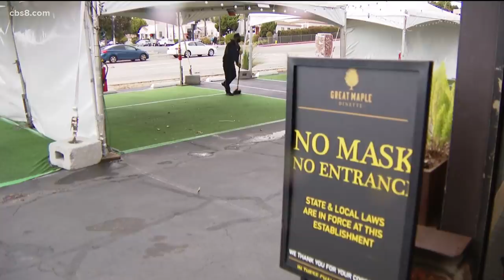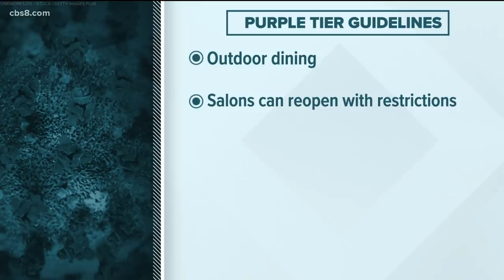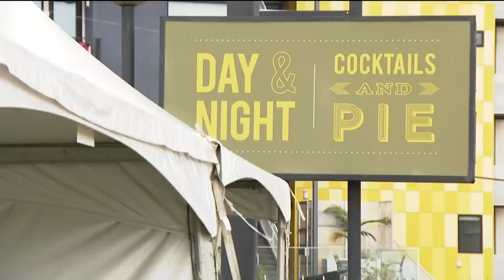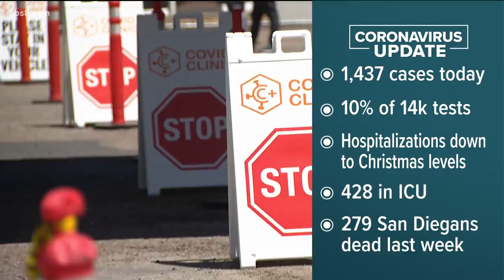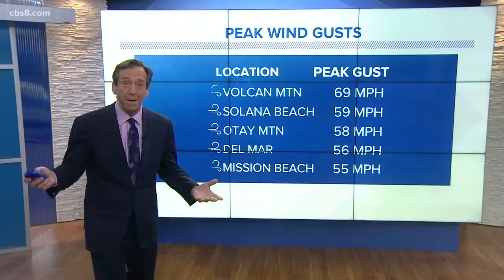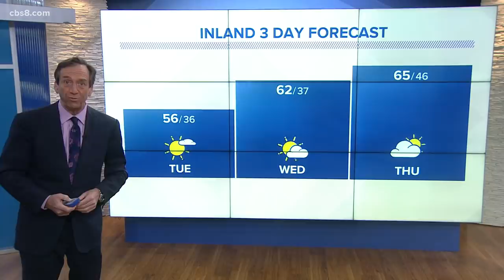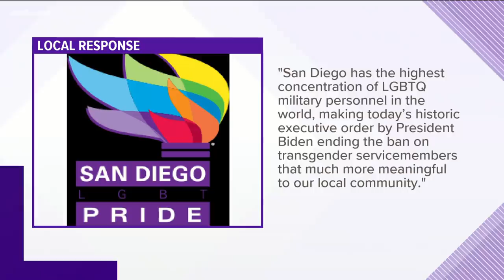San Diego top stories on Monday, January 25, 2021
Stay-at-home order is lifted in the region, high winds, rain, and hail cause problems and an officer-involved shooting video is released.